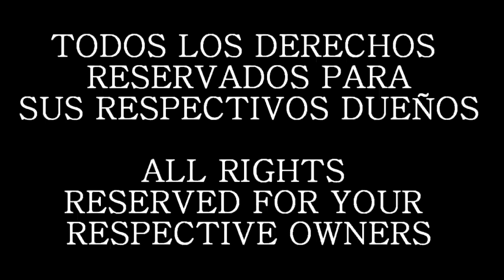Vegeta, El Principe Saiyajin DBZ Budokai What if? Fandub Latino (damisaiyan)